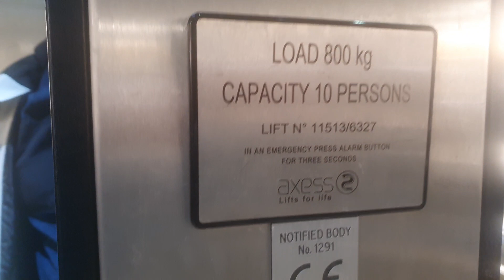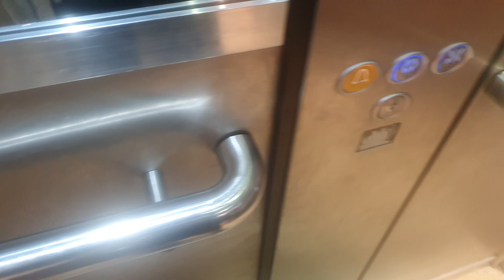Axess Lift @ River Island in Liverpool